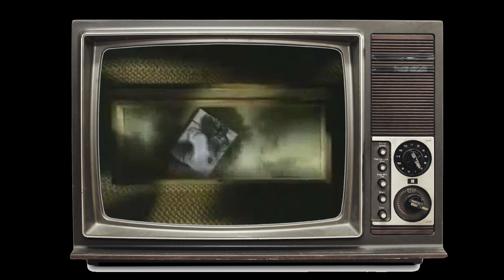Historicnerd: ATARI JAGUAR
Join us as we dive into the most elusive of beast. The mid 90s Jaguar, a shy creature that in recent years has been hunted to near extinction by collectors, making any find outside of the internet near impossible. But what if this creature shows up at your door.